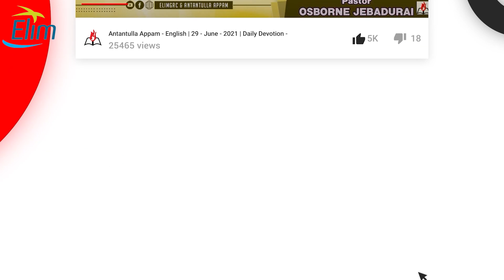ஆராதனை எப்படி இருக்க வேண்டும் ? || விலையேறப்பெற்ற முத்துக்கள் || Bro.J.Sam Jebadurai